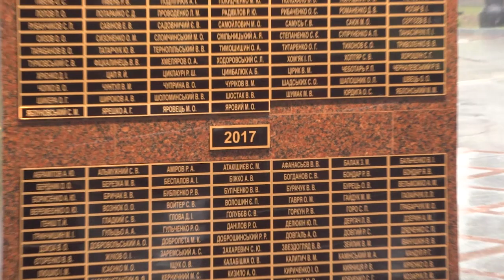Ранковий церемоніал вшанування загиблих українських героїв 4 березня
Сьогодні, 4 березня, Дзвін Пам’яті пролунав тричі...

Цього дня у 2016 році перестали битися серця мужніх захисників України. Це — головний корабельний старшина ХМЕЛЯРОВ Олександр Анатолійович та солдат ГОРАЙСЬКИЙ Юрій Володимирович.

У 2017 році внаслідок російської збройної агресії загинув солдат КИЯНИЦЯ Роман Вікторович.

Повік не забудемо подвиги Героїв, які віддали своє життя за майбутнє України!